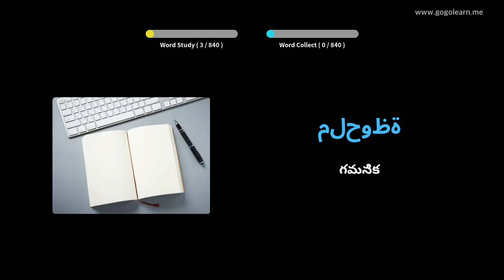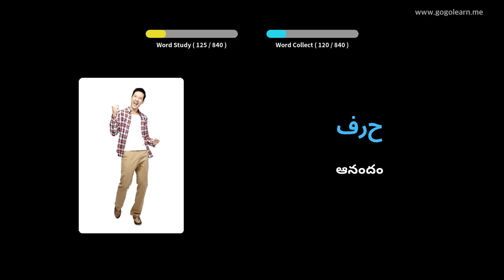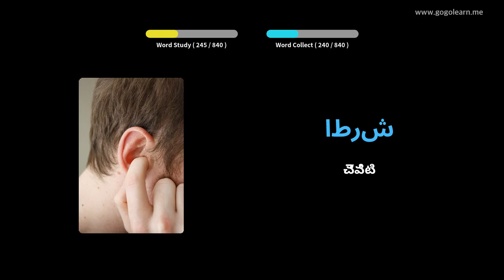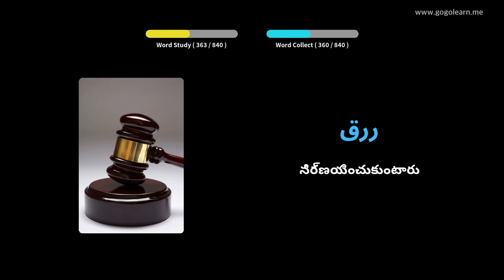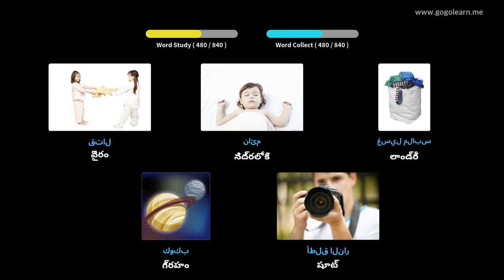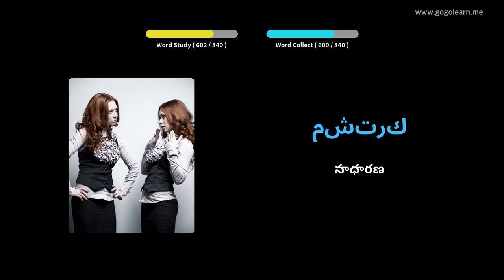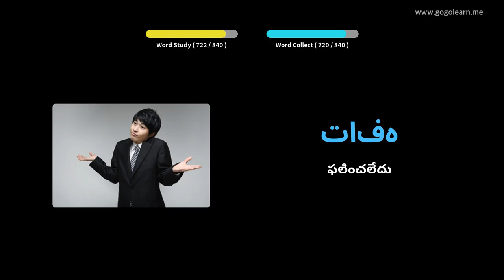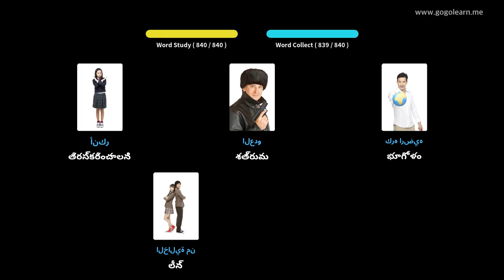అరబిక్ పదజాలం మిడిల్ స్కూల్ | Golearn